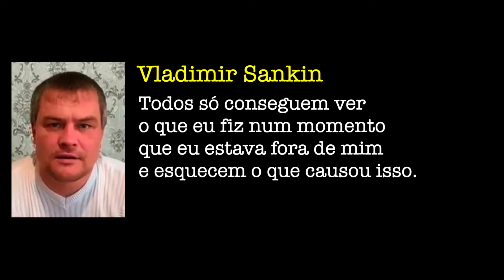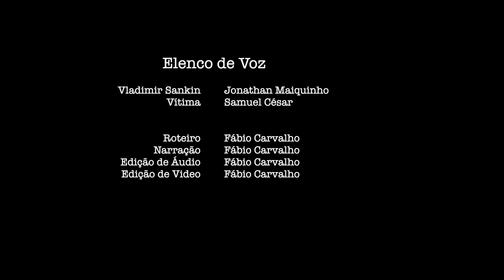MATOU um PEDÓFILO e foi PRESO. Caso Vladimir Sankin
Um homem na Russia salvou uma criança das garras de um criminoso, mas sua atitude em revolta acabou o colocando na cadeia.

🎤  Elenco de Voz 🔈:
Vladimir Sankin (Jonathan Maiquinho - @jonmaikdub)
Vítima (Samuel César - @samuelcesar_rib)